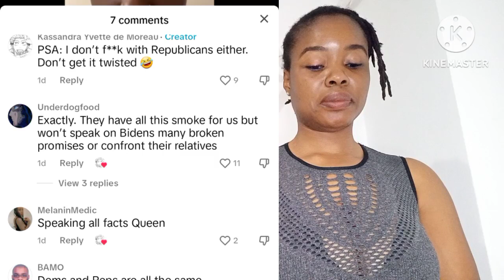W🤍 Liberal Try To Fearmonger B🖤 Pe0ple But Were In Sh0ck